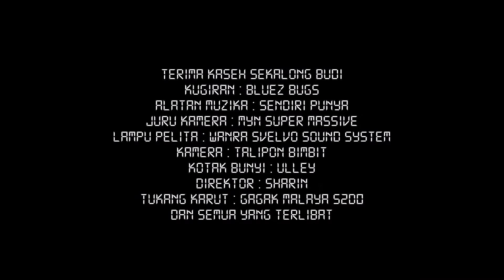Bluez Bugs - Destinasiku | Official Video Music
Sebuah klip video muzika dari Bluez Bug yang berjudul "Destinasiku" ... Lagu ini akan dimuatkan dalam album kedua Bluez Bugs yg berjudul ElectroBluez.

Klip video ini dirakam mengunakan talipon bimbit jenama ... dan disunting oleh Gagak Malaya.

Terima Kaseh Sekalong Budi kerna menjayakan klip video ini.
- Dzicky (Gitar Utama/Vokal)
- Kecik Smith (Dram)
- Myn Super Massive
- Wanra (Svelvo Production/Lighting/Smoke machine)
- Ulley (Speaker)
- Sharin (Director MV)
- Sahabat Cherasflat
- Sahabat yg menuntOn

Lokasi : Belakang Umah Flat Sri Melaka
lagu by dzicky/tam/kecik
lirik by dzicky
Go Bluez entertainment
di cipta pada tahun 2005